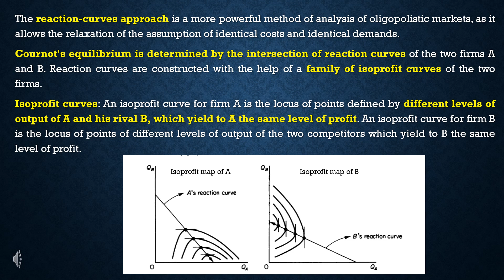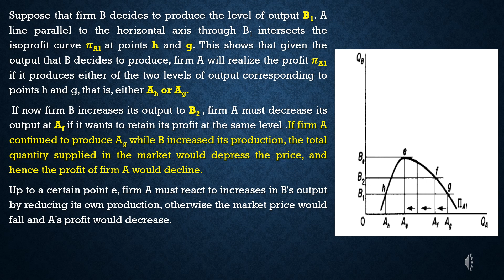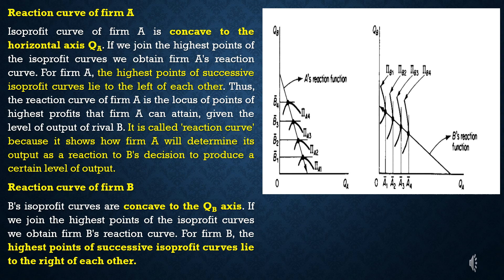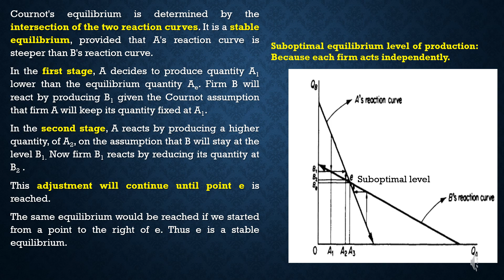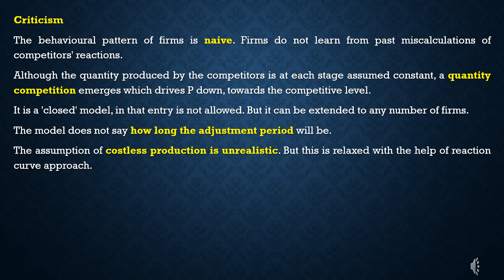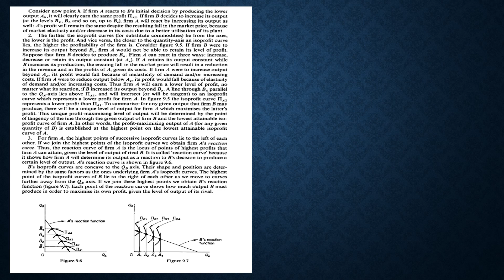MA ECONOMICS- Cournot Equilibrium - Isoprofit Curves - Reaction Curves - Criticisms - Malayalam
Notes on Cournot Equilibrium
Part 1 - Cournot model - Assumptions - diagram -numerical explanation